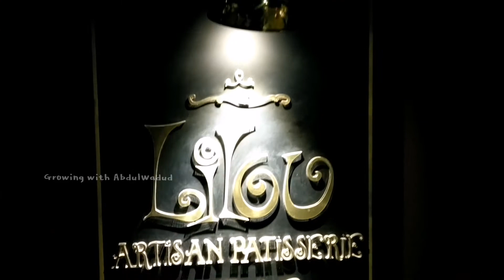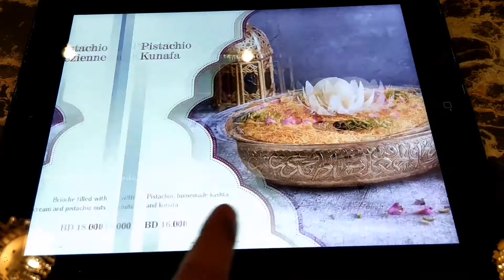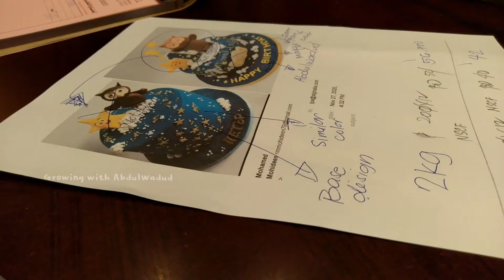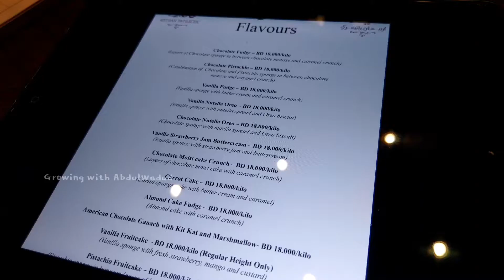Theme Birthday Cake😍|| எந்த கேக் வாங்கனும் பிறந்தநாள்க்கு?🤔 ||Episode-5 || Birthday Ideas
Theme Birthday Cake😍 |எந்த கேக் வாங்கனும் பிறந்தநாள்க்கு? |Birthday Ideas || Growing Wity Abdulwadud

இந்த வீடியோவில் அப்துல் வதூத் காக எந்த பர்த்டே கேக் வாங்கினோம் என்று பார்க்கலாம் வாங்க.

எங்கள் வீடியோ உங்களுக்கு பிடித்திருந்தால் உங்கள் பிரண்டுக்கு பகிருங்கள்

இந்த வீடியோ பிடித்திருந்தால் மறக்காமல் லைக் செய்யுங்கள்

In this video, you will be seeing that which cake we bought for AbdulWadud

if you enjoyed watching this video, do share it to your friends.